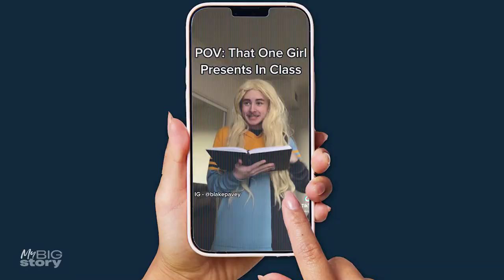The Last Laugh: TikToker Blake Pavey on joking about his terminal illness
Blake Pavey is a 20-year-old comedian who got his start on tiktok. He is currently sitting at 871 thousand followers, but he’s not like most comedians. He has a terminal illness, and it's something he's not scared to joke about.

Produced by Lucy Hatcher.

Blake Pavey was diagnoses with Cystic Fibrosis, a terminal respiratory degenerative illness, at 6 weeks old.

"essentially it feels like breathing through a straw."

He has been told his life expectancy is 40 to 45 years old, however he has decided to look at the positives of his condition.

One positive is the ability to joke about his condition during his stand-up sets.

 "I get a lot of people with, not just CF but, other illnesses coming to shows now and they've really said that it's been good to hear someone talk about it and create awareness in a funny way."

'My Big Story' is a digital documentary series, produced by 7NEWS Australia.

The series will highlight amazing stories, from a diverse range of people across the globe, in real documentaries 2022.

All in their own words. Inspired existence laid to bare.

Every single one of us has a 'big' story.
Events that make us who we are, shape us, inform what we do with our lives.
Who we become.
These 'big' stories are, simply extraordinary.
Defining moments that make - or break - people.
From them, we can learn, empathise... and connect.
These are the turning points that change people's lives.
These stories must be told

7NEWS combines the trusted and powerful news brands including Sunrise, The Morning Show, The Latest, and 7NEWS.com.au, delivering unique, engaging and continuous coverage on the issues that matter most to Australians. Watch 7NEWS nightly at 6pm and weekdays at 11:30am and 4pm on Channel 7 and 7plus.